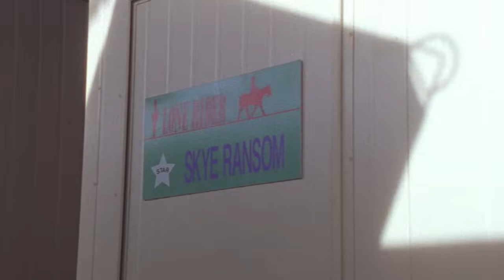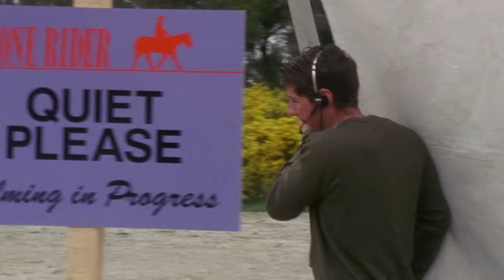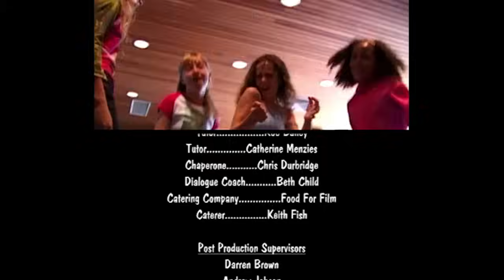Grand Galop 108 - Silence on tourne | HD | Épisode Complet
Alors que Stéphanie, Carole et Lisa s'amusent à effectuer des figures avec leurs chevaux, elles sont repérées par une assistante réalisateur, qui leur annonce par la suite qu'un film va être tourné dans le coin et que l'équipe technique recherche actuellement un lieu de tournage. L'assistante propose le Pin Creux et les filles en sont ravies. Surtout que l'acteur principal du film est le célèbre Sky Ransom dont toutes les filles parlent. Lisa est particulièrement fan et se met à avoir la tête dans les étoiles. Quelques jours plus tard, alors que toute l'équipe du film est sur les lieux, elles apprennent que Sky va devoir effectuer une cascade équestre pour le film et que Comanche (le cheval de Stéphanie) a été choisi pour effectuer la cascade avec lui : l'acteur devra sauter une barrière et faire cabrer son cheval devant les caméras. Chose qui ne s'avère pas une mince affaire, car le jeune homme ne sait apparemment pas monter à cheval. Mais comme le réalisateur n'est pas au courant, l'acteur n'en laisse rien paraître aux premiers abords pour ne pas perdre son rôle. C'est lorsqu'il tire soudain sur la bouche de Comanche pour l'empêcher de sauter l'obstacle que les jeunes filles se rendent compte que Sky ne sait pas sauter. Elles décident de l'aider et lui proposent de lui donner quelques leçons. Sky accepte. Entre temps, Lisa essaie d'en savoir un peu plus sur lui pendant les pauses. Sky l'aime beaucoup et en profite pour lui dire qu'il trouve que c'est une fille géniale. Lisa est aux anges. Malgré les leçons, Sky ne réussit pas à sauter une barrière sans tomber et finit pas abandonner. Stéphanie et Carole ont alors une idée. Le jour J où la scène est tournée, ce n'est pas Sky qui monte Comanche, mais Stéphanie, camouflée sous le déguisement de Sky. Les techniciens et le réalisateur n'y voient que du feu. La scène s'est finalement tournée sans aucun problème et le réalisateur affirme que Sky est un champion. À la fin du tournage, Sky viens voir Lisa pour lui dire au revoir et l'embrasse sur la joue, sous le grand sourire de Stéphanie et Carole qui assistent à la scène.